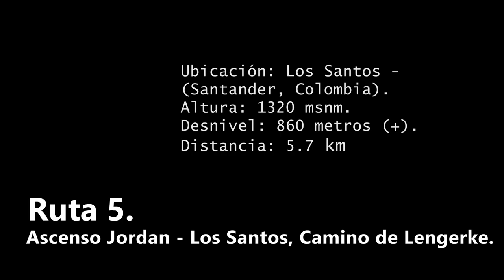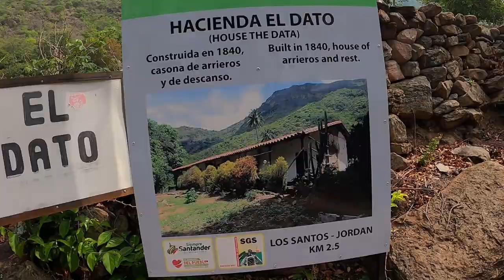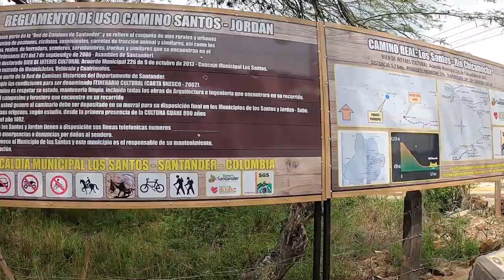Ascenso Jordán - Los Santos🗻⛺ | Voy corriendo 🏃‍♂️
¡Buenas buenas gente! esta vez les dejo un video del ascenso a Los Santos desde el municipio de Jordán, recorriendo el camino de Lengerke que los conecta entre sí, este es un sendero de aproximadamente 6 km de distancia y una pendiente media de 17% de inclinación, especial para realizar una buena ruta de running, trekking o caminar disfrutando del desafiante cañón.

Ubicación: Jordán
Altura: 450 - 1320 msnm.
Desnivel: 860 metros (+).
Distancia: 5.7 km